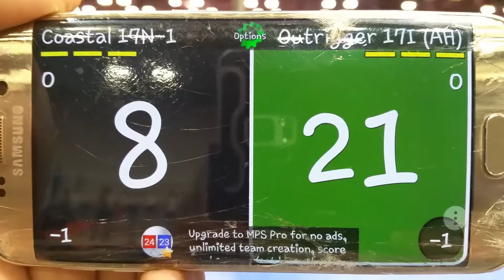20170705-05 Coastal 17 N'1 vs Outriggers 17U (Aloha) - Game 1 of 3 2017 BJNC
2017 Boys' Junior National Championships